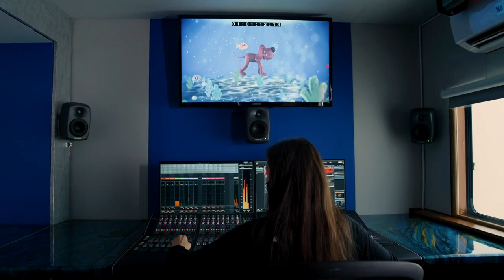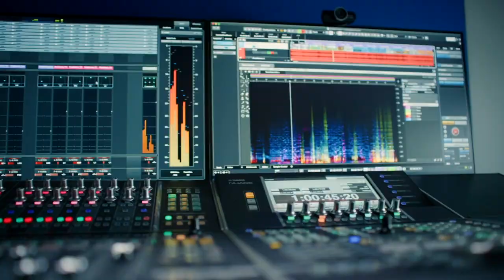PRO POST STUDIO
Pro Post LLC Mobile Studio Promotion Credits:
Host: Alexa Cappiello
V.O Talent: Teseo Guerra
Sound Engineer: Ari Guerra

DP/Director: Evan Zissimopulos
Editor/Writer: Vladimir Van Maule
Sound Mixer: Daniel Guerra
AC: Ryan Berman
Grip: Steve Taylor
Thanks:
Location: Tim Pipher - LA Castle Studios
Microphone courtesy of Gustavo Borner - Igloo Studios